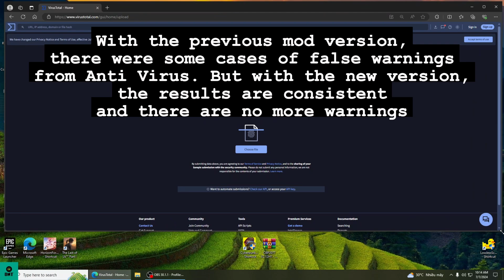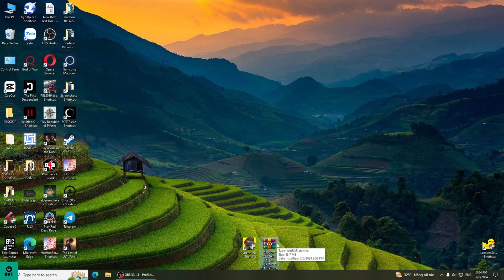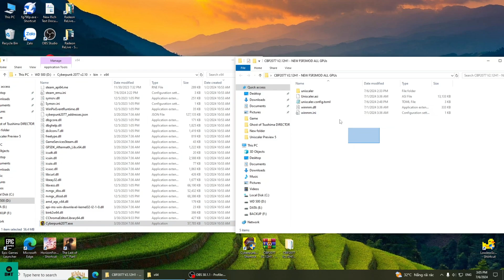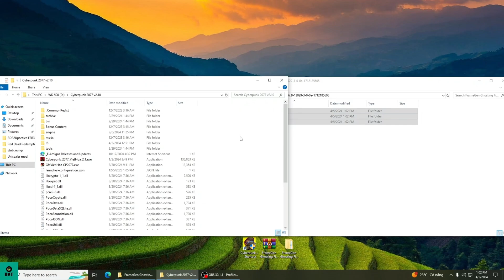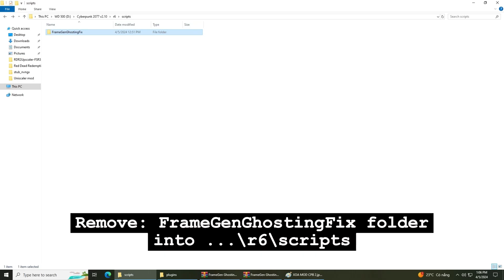Cyberpunk 2077 - FSR 3 Mod + Ghosting fix (New Update with Uniscaler 9) Install Guide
- FSR 3 MOD FOR CYBERPUNK 2077
- HƯỚNG DẪN CÀI FSR 3 MOD ĐỂ TĂNG GẤP ĐÔI FPS CHO CYBERPUNK 2077
- GHOSTING WHEN DRIVING FIX

*COMPARE SIDE BY SIDE*
*ACTUAL EXPERIENCE IS BETTER WITHOUT RECORDING*

Note: Please uninstall the old version of fsr 3 mod (if you have installed it before) before installing the new version. Thank

There are some reports of false warnings from AV software for older mod versions. But with the new version, there are no more warnings, which may give you more peace of mind

GHOSTING FIX:
FOR 16:9 SCREEN: Old version (but still works with latest game version)

*🖥️my hardware🖥️*

giga h81 ds2
xeon e3 1245v3
12 gb ram ddr3
psu xigmatek xpower III X500